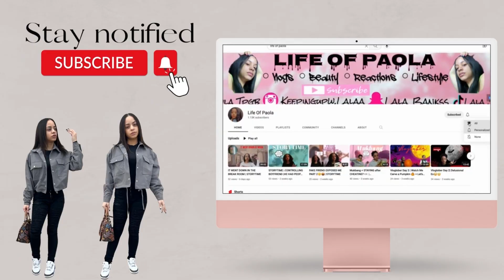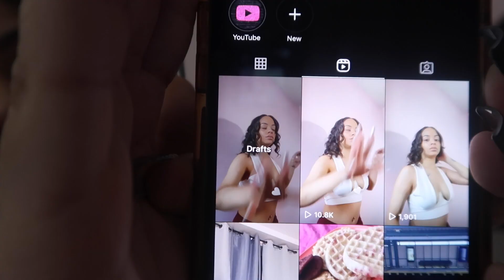VLOG| Cook with me | I LEFT MY PHONE IN A CAB 🙄 | Take pictures with me🤍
Thank you guys for watching, I hope you enjoyed this video as much as I enjoyed making it !! thanks for all birth wishes even though I'm a lil late lol!

Tell a friend to tell a friend to join the Family⛈